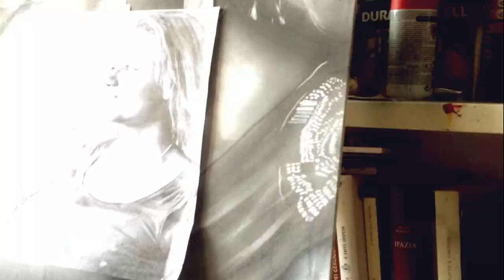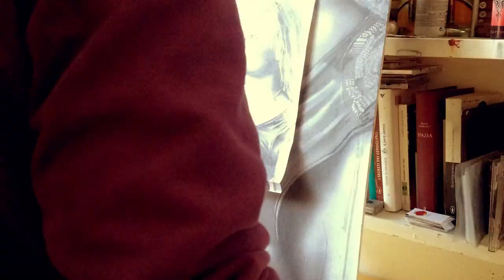LINCHIO STUDIO LIDEACHEHODITE BEV 02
l mio progetto sulla bellezza continua:
con Beverly, soggetto del nuovo quadro.
"lideachehodite" è una visione multimediale che comprende foto, ritratti, timelapses della lavorazione il tutto si traduce in una serie di video e immagini che sintetizzano appunto:
L' IDEA CHE HO DI TE : LA BELLEZZA